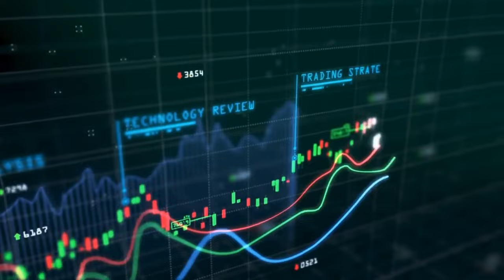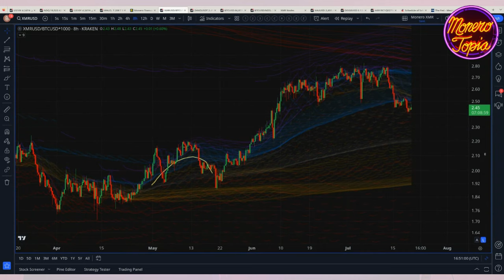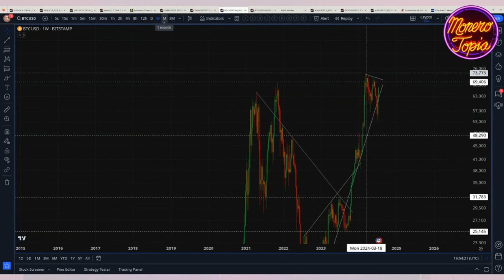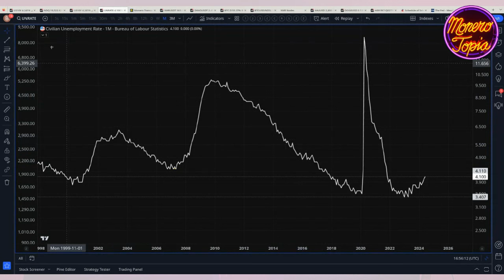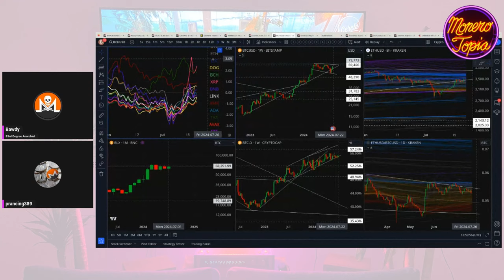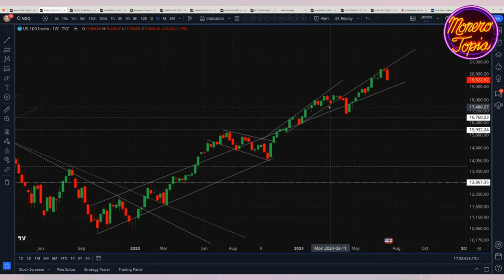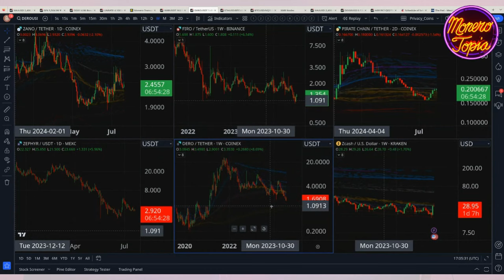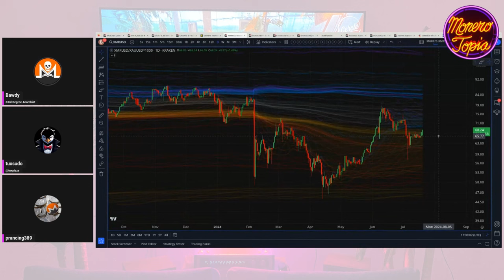POTUS and Prices 07/20/24 (PRICE EPI 175)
POTUS and Prices - MoneroTopia Price Report Epi 175 - Jul 20th, 2024

47e6GvjL4in5Zy5vVHMb9PQtGXQAcFvWSCQn2fuwDYZoZRk3oFjefr51WBNDGG9EjF1YDavg7pwGDFSAVWC5K42CBcLLv5U